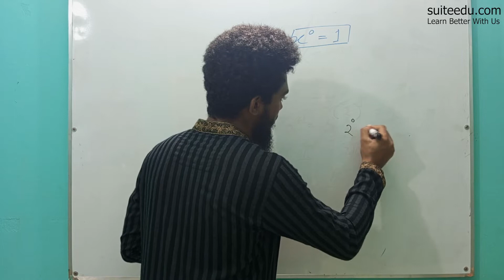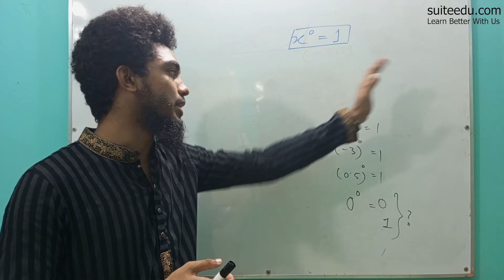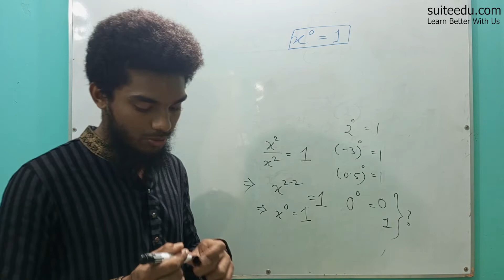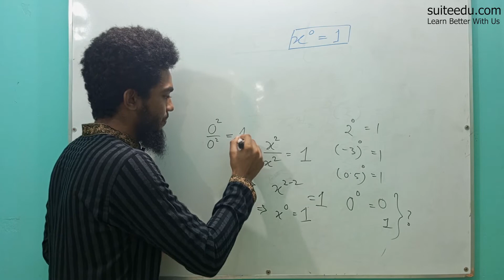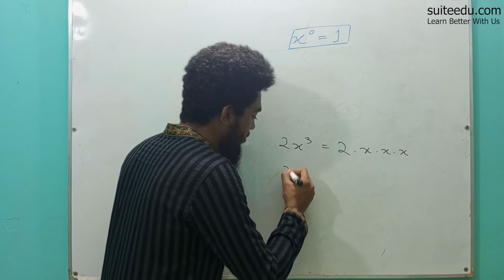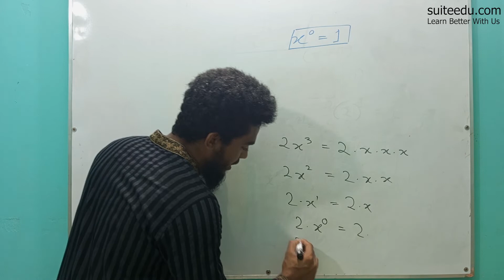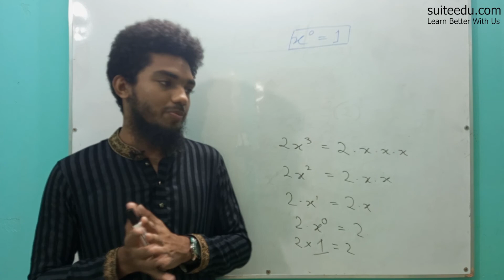Why does "x to the zero power" equal 1? ।। x এর পাওয়ার 0 হলে এর মান 1 হয় কেনো? Explained | Suite Edu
Instructor: Abdul Momin
WPE, BUTex

suite edu একটি অনলাইন লার্নিং প্লাটফর্ম। এখানে আমরা বিভিন্ন ধরণের কোর্স তৈরি করে থাকি। বিস্তারিত জানতে ভিজিট করঃ suiteedu.com

এই ভিডিওতে আমরা মূলত নবম-দশম শ্রেণির সাধারণ গণিত বইয়ের সসীম ধারা অধ্যায় নিয়ে আলোচনা করেছি। আমাদের সম্পূর্ণ অধায়ের প্লেলিস্ট দেখতে আমাদের চ্যানেলের প্লেলিস্ট অপশনে যেতে পারো। এটা এই অধ্যায়ের আমাদের প্রথম ভিডিও। সম্পূর্ণ অধ্যায় কমপ্লিট হলে আমরা প্লেলিস্ট তৈরি করে দিবো।

সসীম ধারা । পার্ট-১ । Finite Series । সাধারণ গণিত । SSC । Suite Edu ।
ধারার অংক | Somantor dhara | ধারার অংক করার সহজ পদ্ধতি | ধারার যোগফল